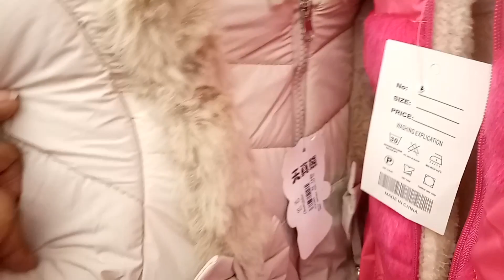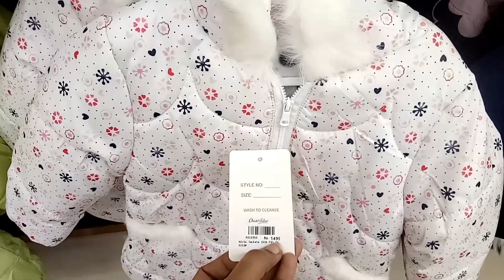sale sale sale winter kid's collection fancy and stylish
Chase Value Aladdin Branch main road Rashid Minhas Rd, across Aladdin Park, near Gulistan e Johar Karachi